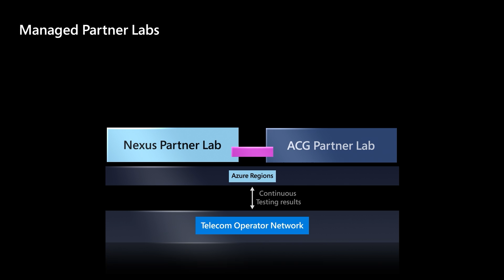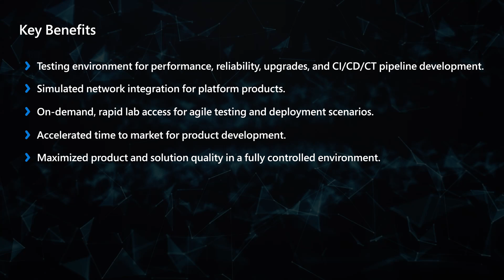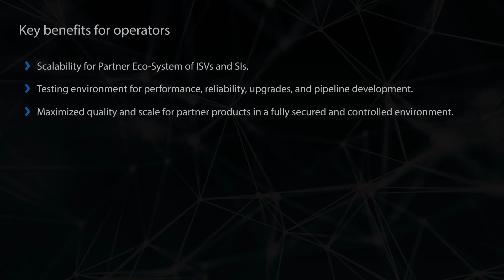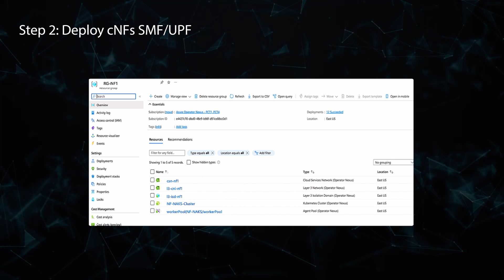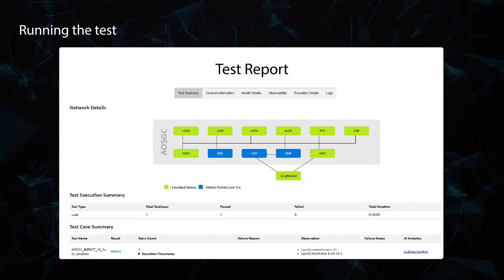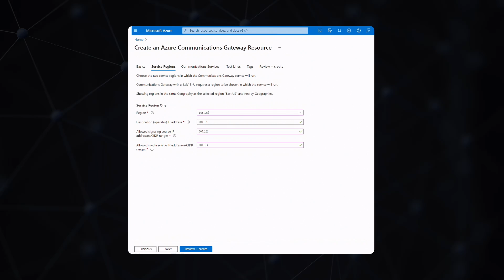Get started with Azure Operator Nexus Lab demo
Introducing the Managed Partner Labs, a set of solutions designed to accelerate time to deployment by providing test environments for the Azure Operator Nexus platform and Azure services on Operator Nexus.